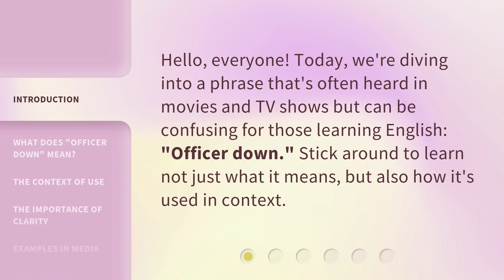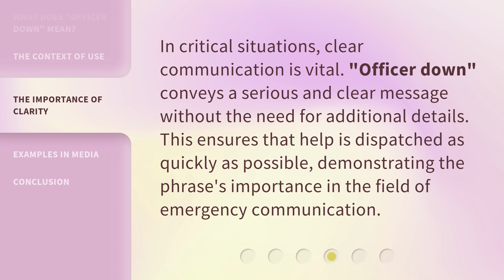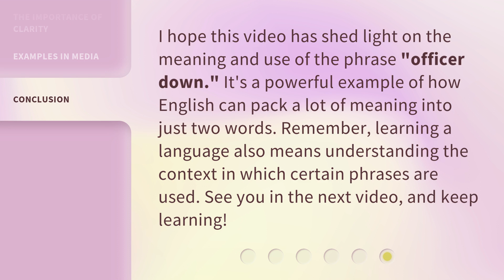Understanding "Officer Down": A Phrase Breakdown for English Learners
Decoding 'Officer Down': A Phrase Guide for English Learners • Unravel the meaning of 'Officer Down' with this comprehensive guide designed specifically for English learners. Gain a deeper understanding of this commonly used phrase and enhance your language skills.

00:00 • Introduction - Understanding "Officer Down": A Phrase Breakdown for English Learners
00:28 • What Does "Officer Down" Mean?
00:52 • The Context of Use
01:16 • The Importance of Clarity
01:38 • Examples in Media